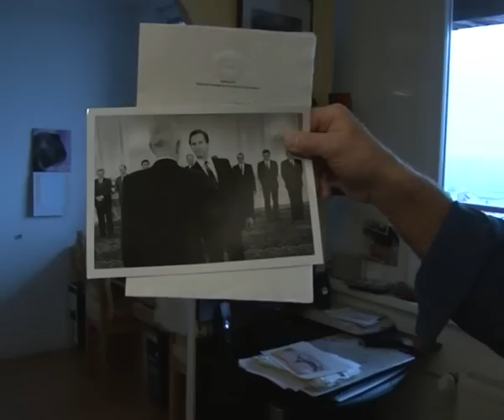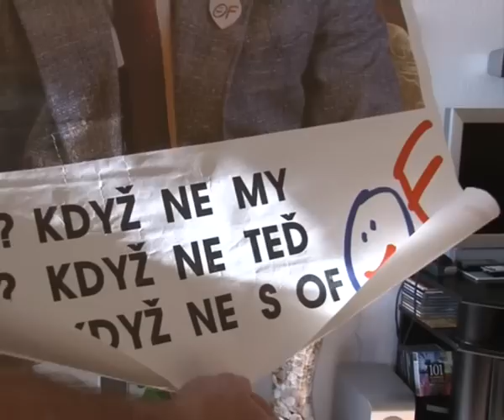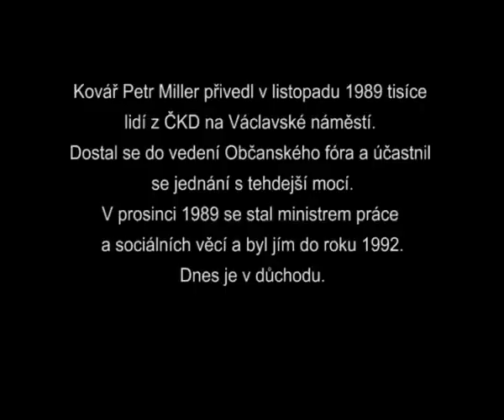Dělník revoluce. Petr Miller zažil v roce 1989 raketový vzestup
Kovář Petr Miller přivedl v prvním revolučním týdnu v listopadu 1989 tisíce lidí z ČKD na Václavské náměstí. Dostal se do blízkosti Václava Havla a byl v týmu, který jednal s komunistickou mocí. V prosinci se stal ministrem práce. (Autoři: Štěpán Plaček, Jan Kundera)